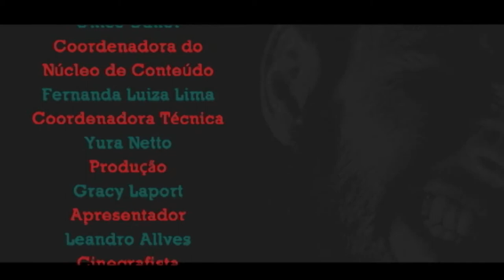Por Dentro do Festival 2013 - Fernando Ferrer